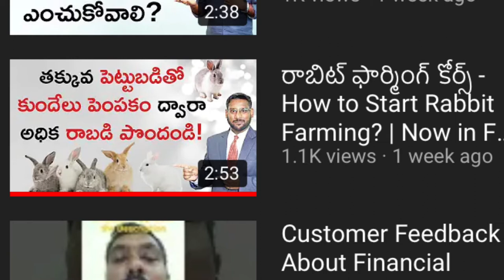II Rakshabandhan to whom II రక్షాబంధన్ ఎవరికి II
ఓషో రజనీష్
“జంతువులు మన సహోదరులు. మీరు తినడానికి ఒక జంతువును చంపడం అనే ఆలోచనే అసహ్యకరమైనది. ఏ జంతువూ చంప బడకూడదు. భూమి మీద ఏ జంతువు అవసరం వున్నా అది జీవిస్తుంది. అలాగే ఏ జంతువు అవసరం భూమి మీద వుండదో దాన్ని చంపినా చంపకపోయినా భూమిమీద నుండి అది అదృశ్యమైపోతుంది.”
“జంతువులు మానవులకు సోదరులు, తోబుట్టువులు. కారణం వారి నుండే మానవుడు వచ్చాడు. అది మన కుటుంబం. మానవుడిని చంపడమంటే ఎదిగిన జంతువును చంపడం. జంతువును చంపడమంటే ఎదుగుతున్న మానవుడిని చంపడం. రెండూ సమానమే. కారణం ఒకనాటి జంతువులే మనుష్యులుగా పరిణామం చెందుతున్నారు.”